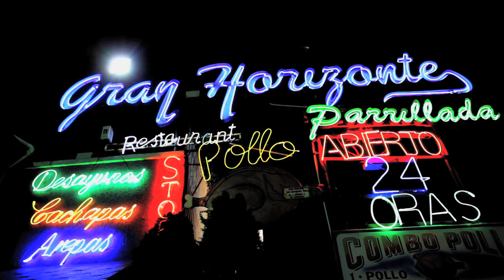Gran Horizonte: Around the Day in 80 Worlds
Compiled with material collected by U-TT Films over the course of three years, this documentary portrays the reality of urban informality around the world, structured in a dream-like dérive of a single day. Asking questions rather than presenting answers, "Gran Horizonte" aims to broaden the perspective of viewers about both the world they live within and the world they could help create.